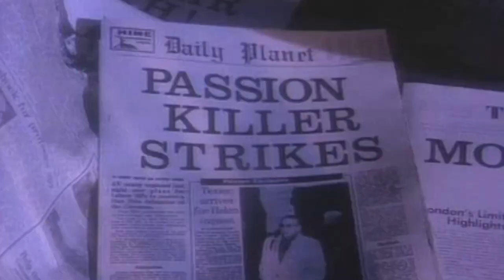Why Did I Order This Destroyer Replica From Aliexpress? + Def Leppard "Photograph" Guitar Solo Cover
My CD Tiger vs Dragon: